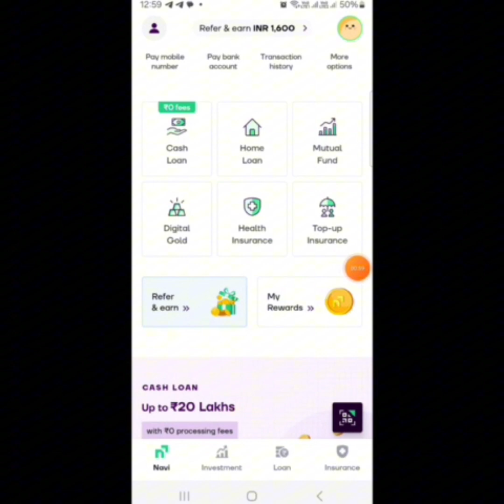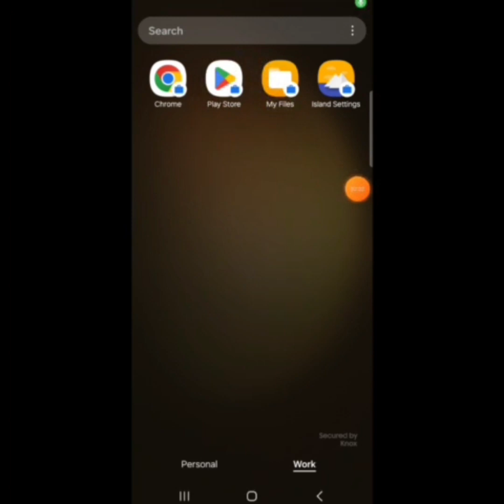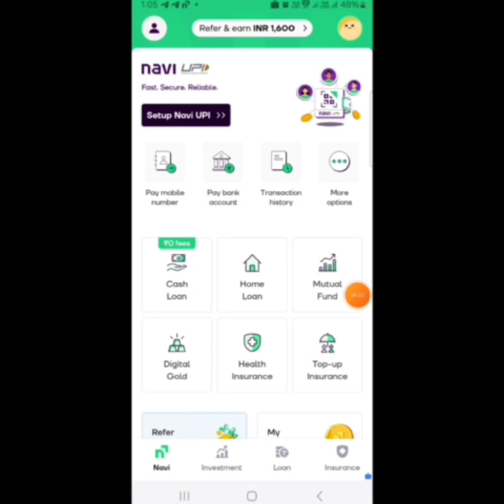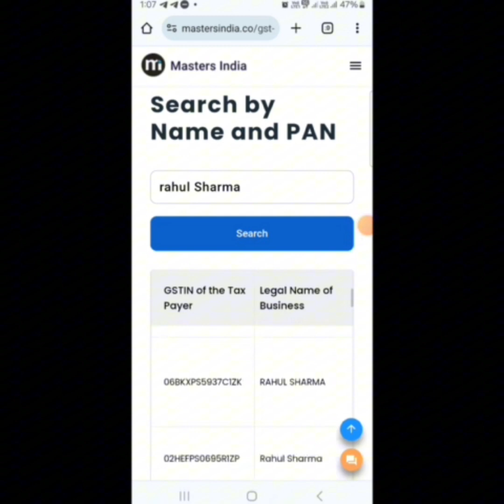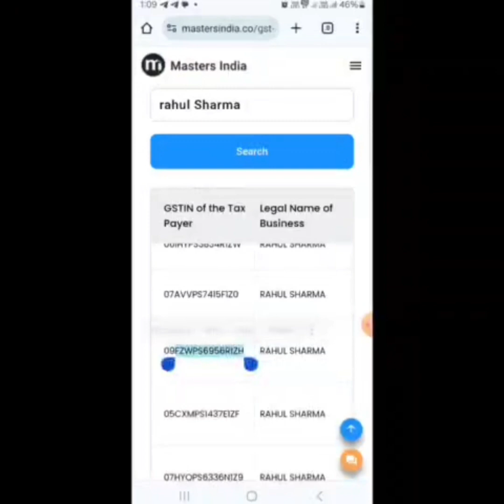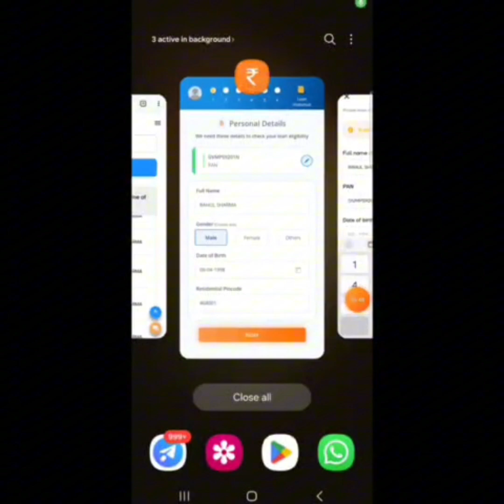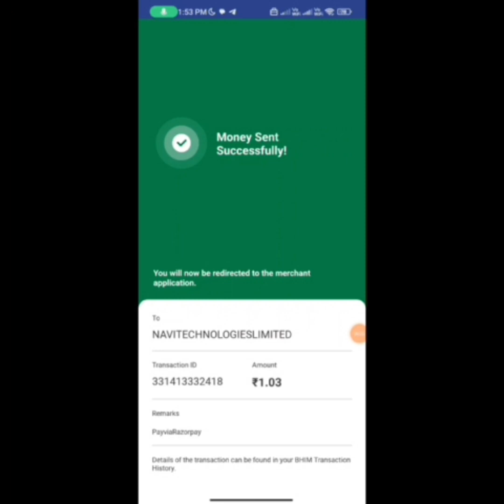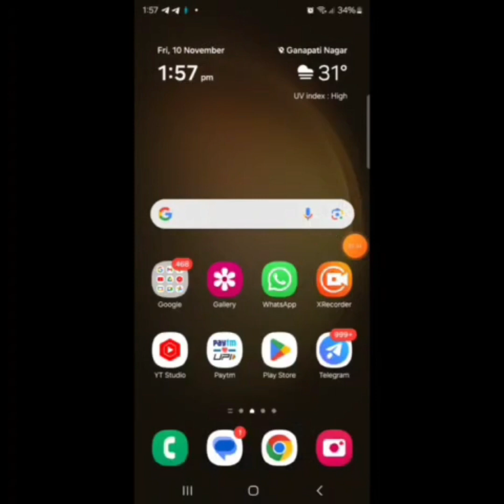💵NAVI APP UNLIMITED REFER TRICK | NAVI APP REFER AND EARN TRICK | NEW EARNING APP TODAY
NAVI APP UNLIMITED REFER TRICK | NAVI APP REFER AND EARN TRICK | NEW EARNING APP TODAY | NAV

navi app unlimited refer trick
navi app refer and earn
navi app refer trick
navi app unlimited trick
navi app refer bypass trick
navi app
navi refer trick
navi app refer and earn today
navi app refer and earn problem
navi app unlimited refer bypass trick
navi app offer
navi app bug trick

earning app
new casino app with sign up bonus
new earning app unlimited trick today
paytm cash